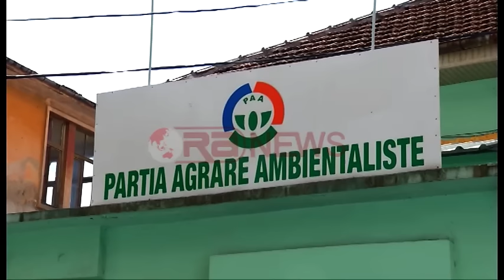Duka në krye të Partisë Agrare : Do të bashkohen dhe deputetë të tjerë- Ora News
Agron Duka ka lënë Partinë Republikane dhe është zgjedhur Kryetar i Partisë Agrare Ambientaliste. Në një intervistë për Ora News, vetëm pak minuta pasi ka marrë detyrën e re, Duka ka paralajmëruar se pjesë e kësaj partie shumë shpejt do të bëhen edhe deputetë të tjerë. Duka është shprehur se synon që në krye të PAA-së të japë më shumë angazhim për zhvillimin e sektorit të Bujqësisë.